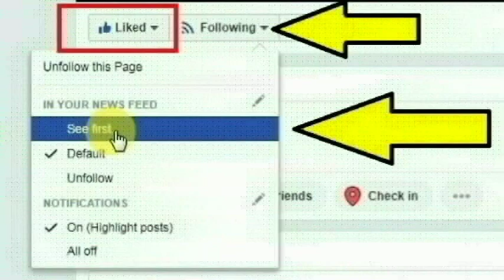அமலுக்கு வந்த புதிய திட்டம்.! மத்திய நிதி அமைச்சர் நிர்மலா சீதாராமன் அறிவிப்பு